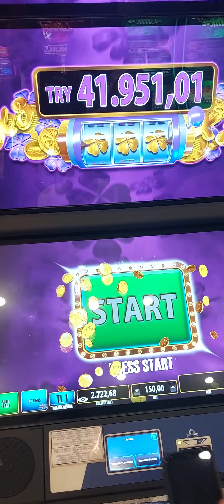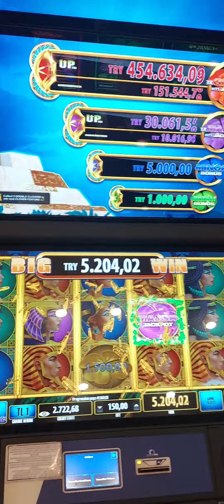CLOVER major viva casino cyprus kıbrıs usa lasvegas slot slotonline iyi seyirler